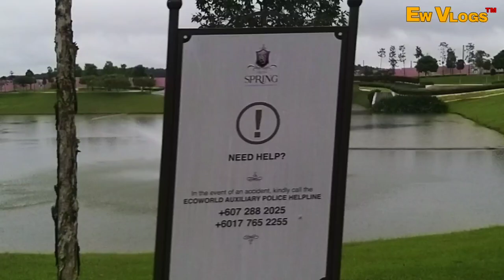Berburu Kulineran TKI malaysia dikantin bangunan